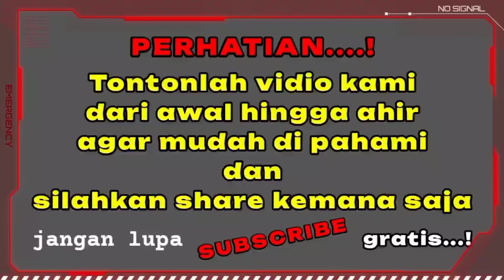MELACAK KEBERADAAN PAK RT PASREN SAKSI KUNCI 8 TERPIDANA❗Kasus Vina Cirebon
hadirkan qorin pasren dan menginterogasinya AHKIRNYA dia mengaku di mana sekarang berada...
PERHATIAN..!
Silahkan tonton vidio kami dari awal hingga akhir agar mudah di pahami ,jangan lupa di SUBSCRIBE, di like, di share kemana saja dan jangan lupa tulis masukan di kolom komentar dengan baik,positif, saran yang membangun.

PADEPOKAN SINGA BARONG
yang beralamat di dk;kapuran rt2 rw1 kapuran,badegan,ponorogo
Contact Admin :
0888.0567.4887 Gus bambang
BUKA praktek ruqyah jam 12:00-21:00
mohon sebelum datang konfirmasi admin dulu
Tanya keluhan sakit,
tanya pengobatan
tanya pruduk asma

semoga tayangan ini bisa di ambil pelajarnya dan semakin menambah keimanan kita kepada Allah dan selebihnya jadikan hiburan saja 🙏🙏🙏